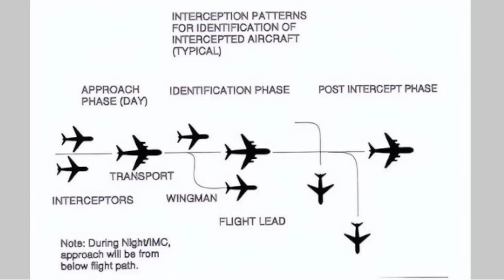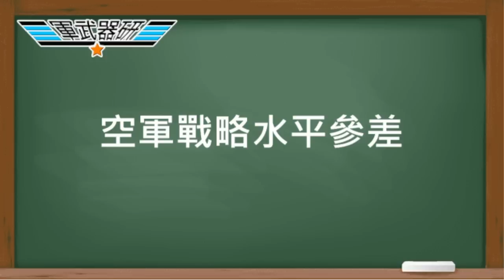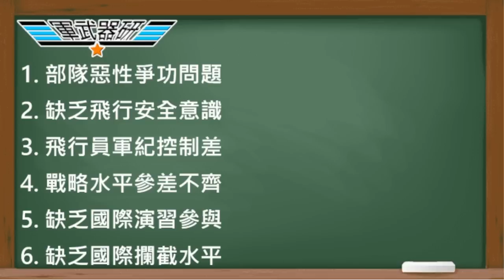中國戰機殲-11BH南海攔截美國偵察機